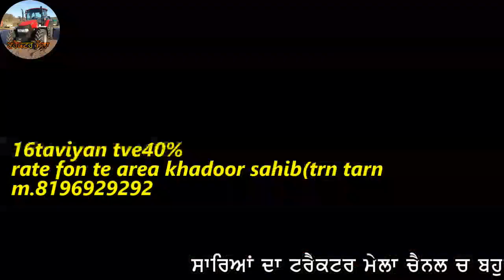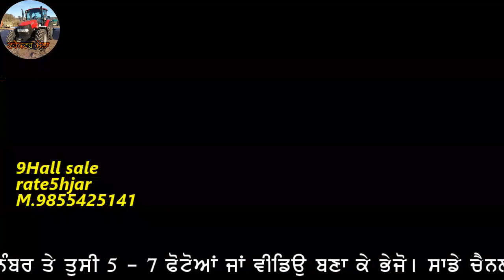16ਤਵੀਆਂ,ਮੱਝ-ਝੌਟੀ ਤੇ ਬੱਕਰੀਆਂ,ਮੌਹਰਾ ਨਸਲ ਦੀ ਝੌਟੀ,ਦੂਜੇ ਸੂਏ ਮੱਝ ਤੇ 9ਹਲ ਵਿਕਾਊ ਨੇ ਜੀ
ਟਰੈਕਟਰ ਮੇਲਾ add kraon lyi sada whatsup 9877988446

16ਤਵੀਆਂ,ਮੱਝ-ਝੌਟੀ ਤੇ ਬੱਕਰੀਆਂ,ਮੌਹਰਾ ਨਸਲ ਦੀ ਝੌਟੀ,ਦੂਜੇ ਸੂਏ ਮੱਝ ਤੇ 9ਹਲ ਵਿਕਾਊ ਨੇ ਜੀ